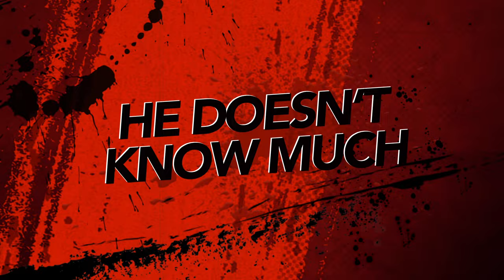GFCI Breaker Tripping New Wire Up Hot Tub How To Repair The Spa Guy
This video is The Spa Guy teaching you how to Diagnose a New Wire Up Situation where you just wired your hot tub up and it is tripping the breaker and it is either a new tub or it is used and ran fine at the last location. for hot tub parts click the banner above or go